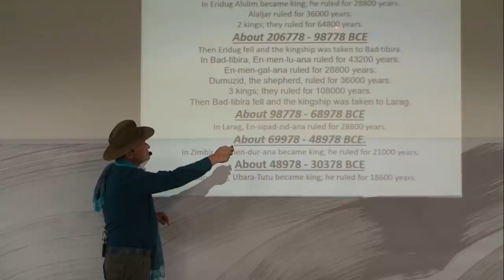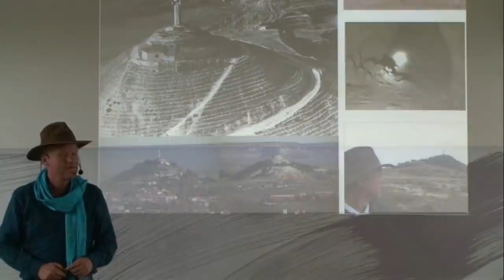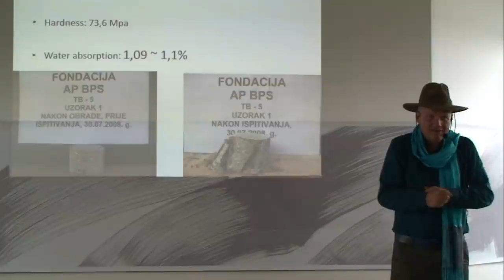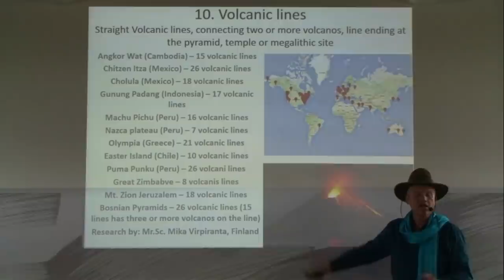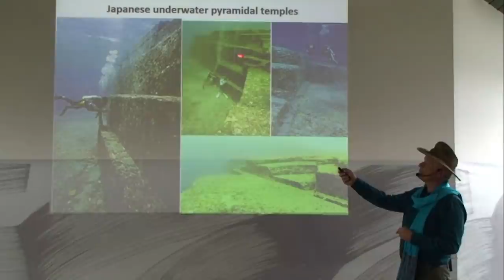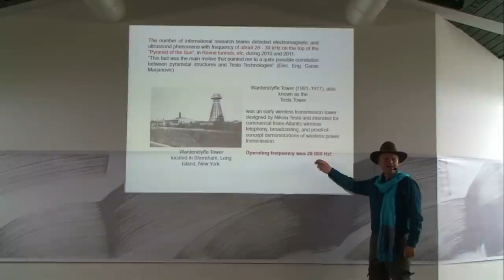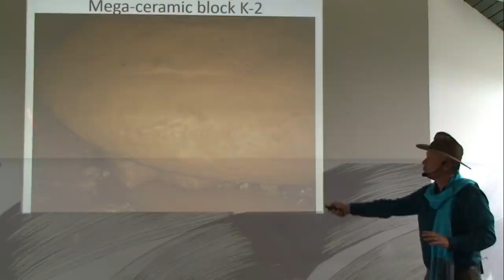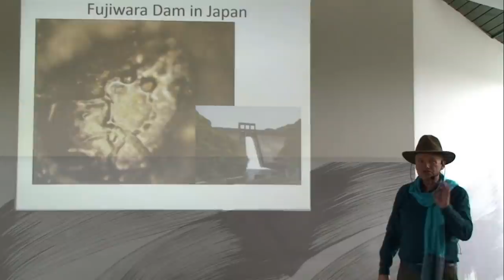Dr. Semir Osmanagić – Energija bosanskih piramid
1. marca 2018 smo v Knjižnici Brežice pripravili predavanje o energiji bosanskih piramid. Naš gost je bil dr. Semir Osmanagić, strokovnjak za piramide in predzgodovinska ljudstva, ki je leta 2005 začel raziskovati piramide v »dolini bosanskih piramid« v Visokem pri Sarajevu. Dr. Osmanagić trdi, da tamkajšnje piramide niso služile kot grobnice, s pomočjo strokovnjakov in sodobnimi meritvami pa dokazuje, da je piramida Sonca s celotnim kompleksom podzemnih, prazgodovinskih tunelov Ravne in drugih piramidalnih zgradb v Visokem močan sevalnik energije.